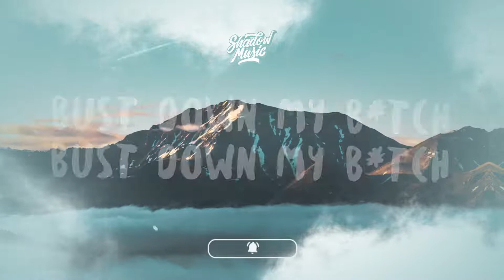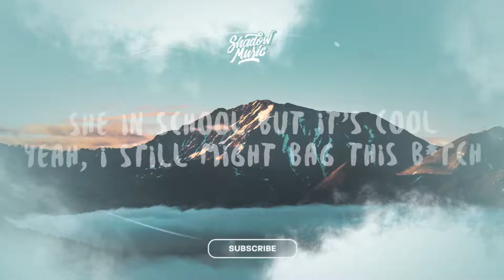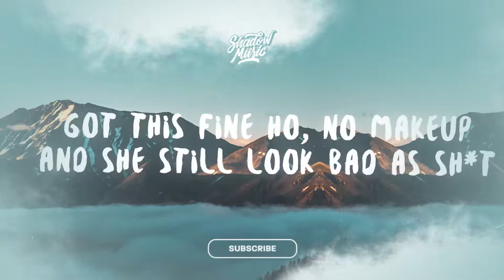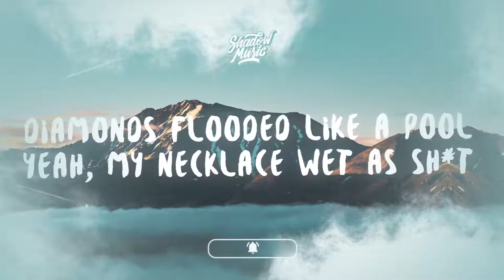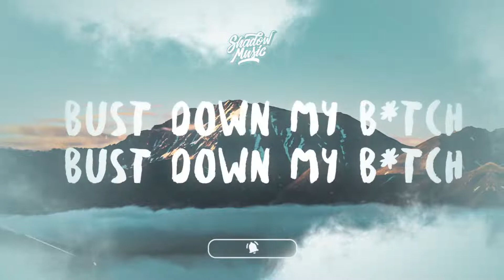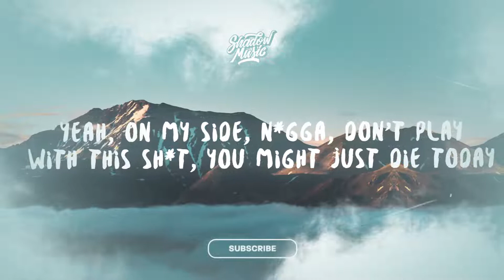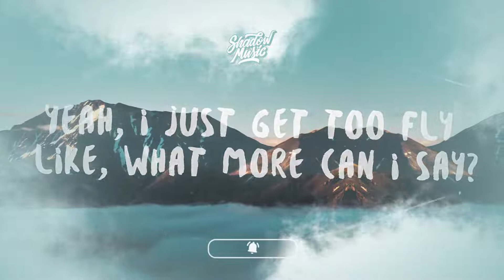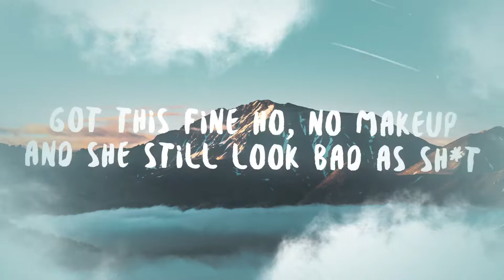NO STYLIST x Crimewave Destroy Lonely x Crystal Castles TikTok Mashup | 1 HOUR